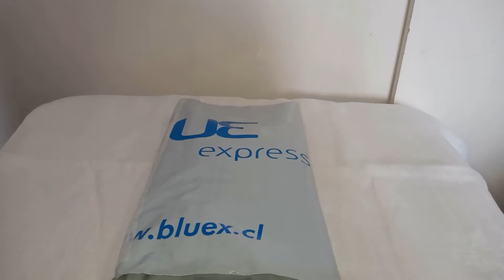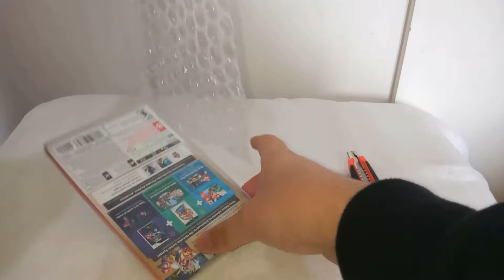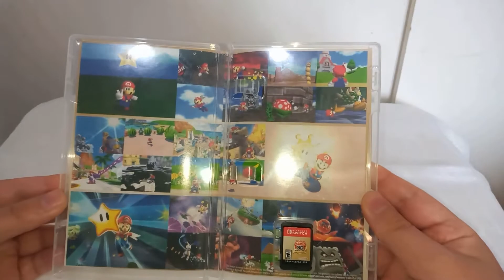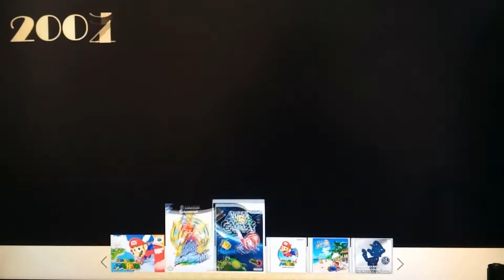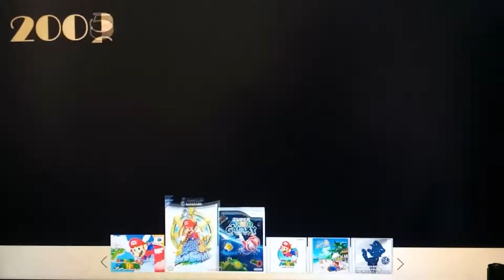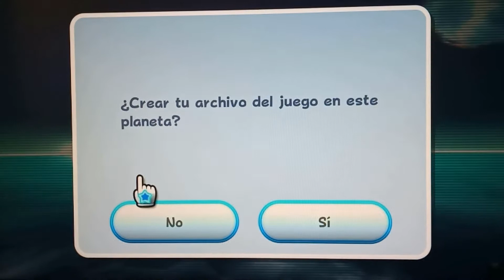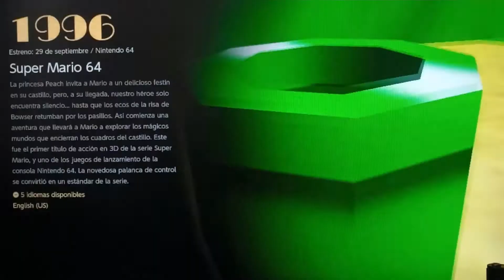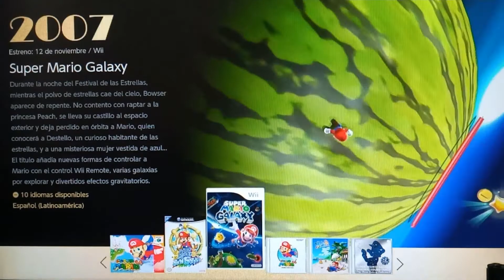🍄 SUPER MARIO 3D ALL STARS UNBOXING Y GAMEPLAY EN NINTENDO SWITCH 🍄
Por fin me llego el juego! de Super Mario 3D all stars y aqui les traigo el unboxing como las primeras impresiones del juego, si se ve bien o como rinde en esta colección del aniversario N° 35 de Mario